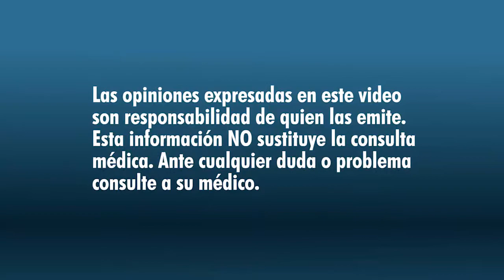¿QUIÉNES SON CANDIDATOS A UNA CIRUGÍA ESTÉTICA?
El Dr. Emanuel Ferrero nos explica quiénes son las personas que pueden realizarse algún procedimiento estético para mejorar su apariencia.